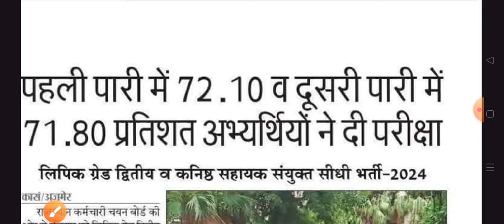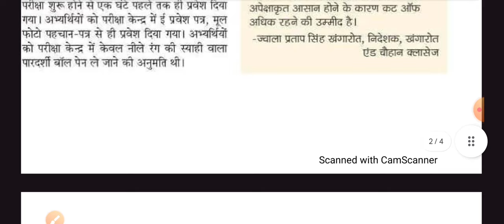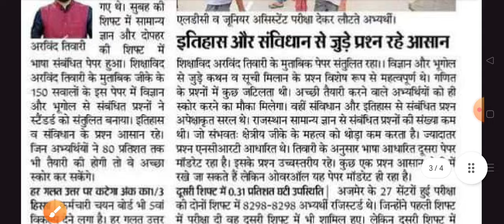Rsmssb ldc Answerkey 2024/Ldc new CUT-OFF 2024/rsmssb ldc Cut-off 2024/Raj ldc category cut-off 2024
Rajasthan LDC Expected Cut Off 2024 | LDC Bharti Expected Cut Off 2024 | LDC Cut Off kya rahegi

RSSB LDC Exam 2024 || ये कैसा पेपर |Out of Paper on quecation || Paper Analysis || Pathshala Classes